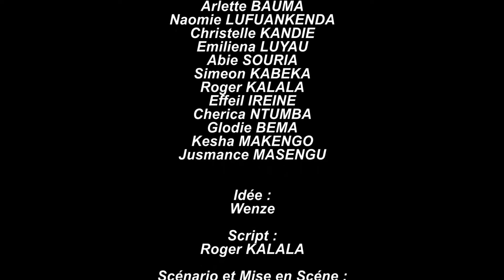NOUVEAU FILM/DILEMME : Épisode 1... avec vos artistes talentueux de l'année///